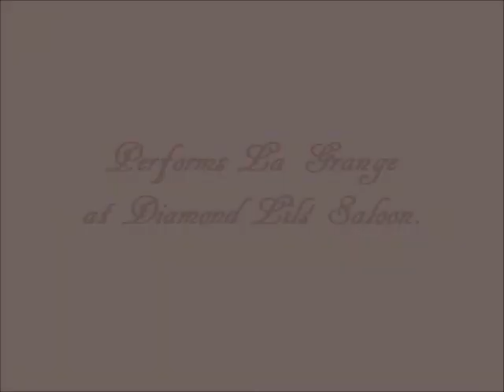La Grange covered by Plethora March 19, 2011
Dueling solos